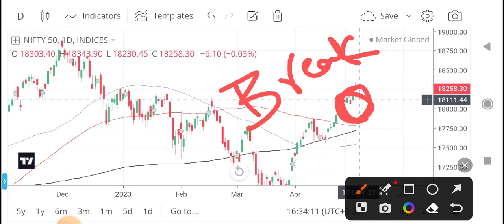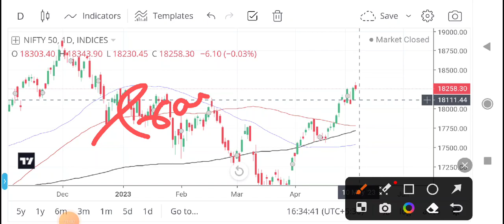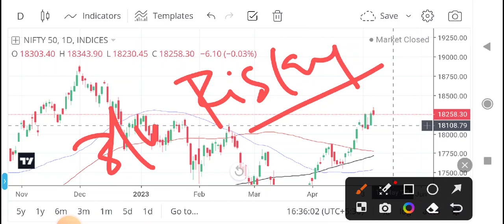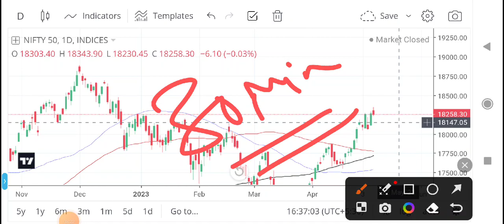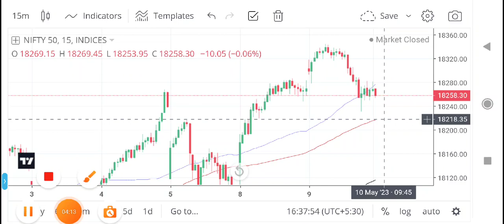Nifty and Bank Nifty levels for Tomorrow 10 May